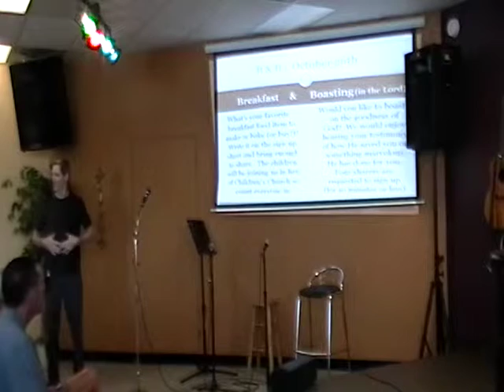Life Church - Pastor Steve Lovell. Service I. Octuber 12.